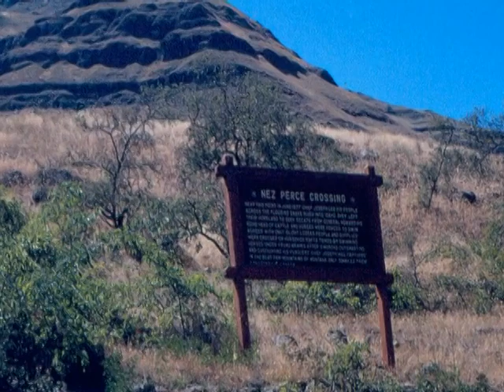A Musical Float - Pete Seeger in Hells Canyon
In 1972, the effort to keep the High Mountain Sheep Dam from being built in Hells Canyon was in full swing. Attorneys from the Sierra Club, along with budding environmental activists at the newly-formed Hells Canyon Preservation Council (the former name of Greater Hells Canyon Council), were organizing to keep the Snake River flowing freely through America's deepest gorge.

Pete Seeger, joined by musicians, renowned mountaineers, activists, and local river runners, took a special float trip down the Snake. Along the way, he wrote "Hell's Canyon / Don't Ask What a River Is For." This video includes the original recording of the song, along with other classic folks songs sung by Seeger and others on their float trip.

We hope you enjoy this little snapshot of Greater Hells Canyon Council's history. A huge thanks is due to Larry Williams for sharing this with us, and an even bigger thanks is due to Larry, Brock Evans, Doug Scott, and many others for their incredible conservation legacy.